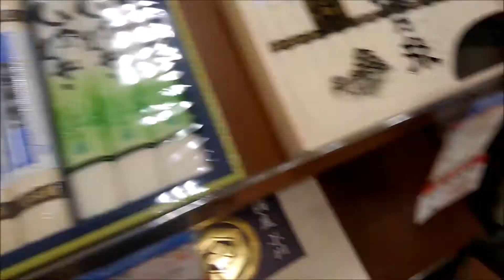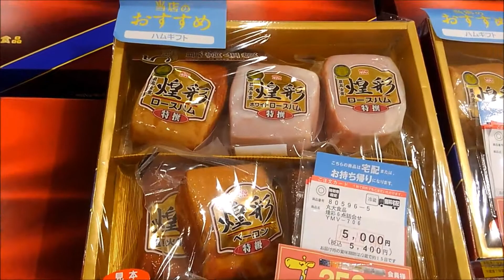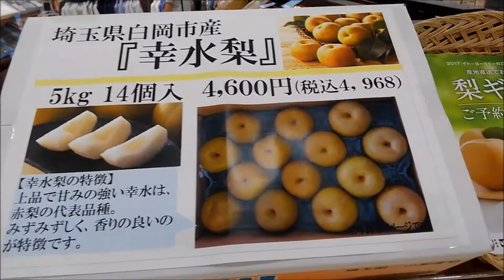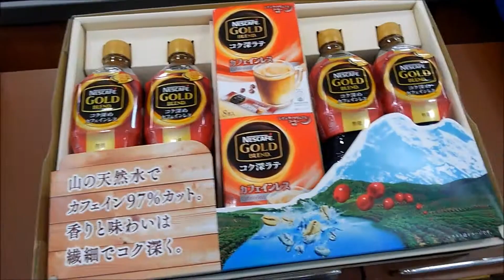Ochugen (midyear gift)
Ochugen or chugen is a midyear courtesy gift given to those who have helped us in some way. The custom is extended also to business but in this case is a mere formality.